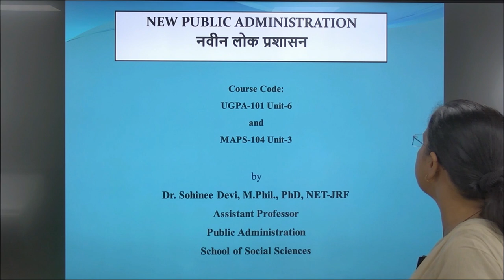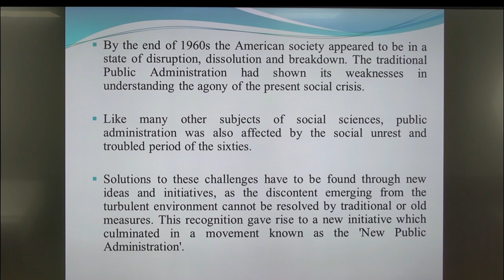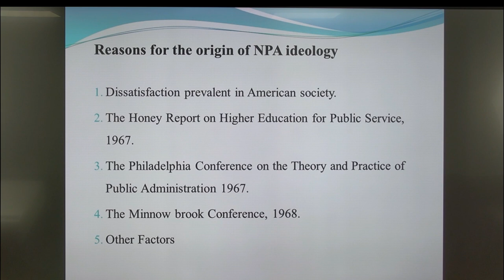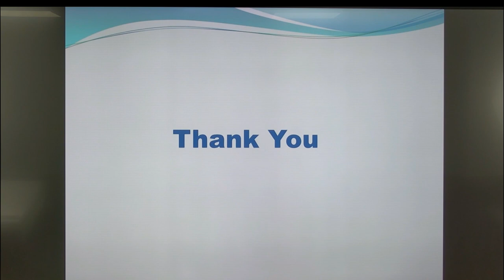NEW PUBLIC ADMINISTRATION Course Code: UGPA-101 Unit-6 and MAPS-104 Unit-3 Part 1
NEW PUBLIC ADMINISTRATION
                                               Course Code: UGPA-101
                                   Unit-6 and MAPS-104 Unit-3 Part 1
                                                                by
                                                 Dr. Sohinee Devi
                                            , M.Phil., PhD, NET-JRF
                                               Assistant Professor
                                               Public Administration